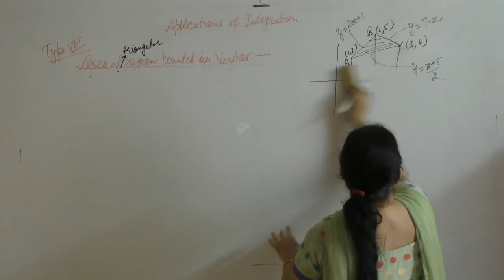Class 12 Maths - Area Of Triangular Region Part-2.2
This Video Contains Questions Related To Area Of Triangular Region